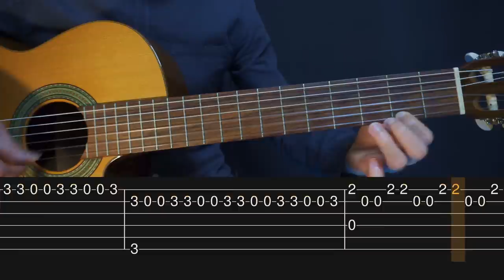The Good, the Bad and the Ugly (Simple Guitar Tab)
This video will help you learn how to play an easy fingerstyle guitar cover for the main theme from The Good, the Bad and the Ugly.

🎸 My Links

–Chapters–

00:00 - Part 1
00:25 - Part 2
00:49 - Part 3
01:08 - Part 4
01:33 - Part 5
01:54 - Part 6
02:21 - Part 3
02:41 - Part 4
03:07 - End